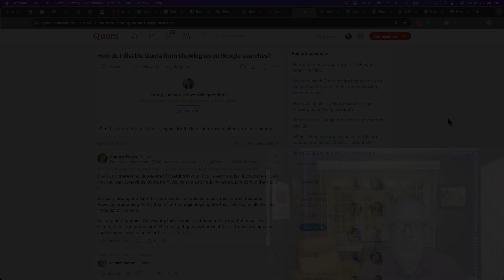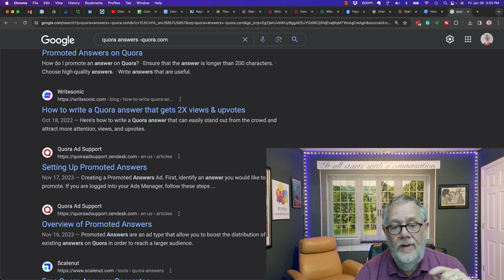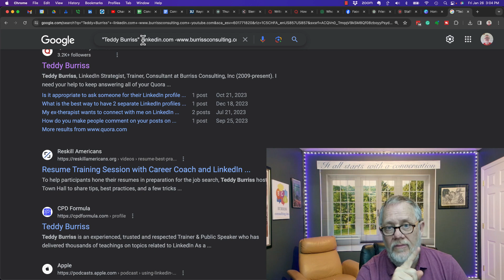How do I exclude a specific site from my Google Search Results?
I demonstrated using the exclusion feature of Google Search